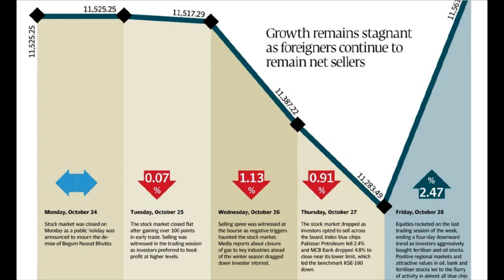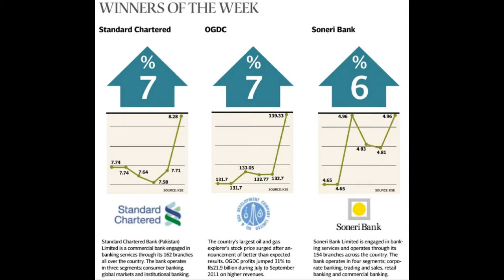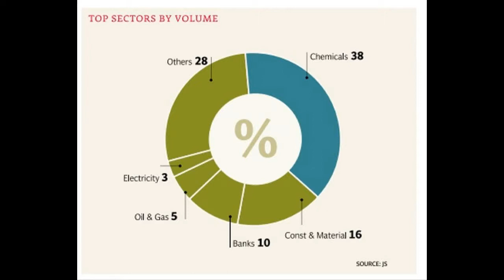Karachi Stock Exchange Weekly Review ( 24th TO 28th Oct 11)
The market failed to make substantial gains despite strong corporate results and positive triggers, only managing to grow by 0.3% (36 points) during the week ended October 28.
There were only four trading sessions during the week after Monday was declared a public holiday and activity remained thin throughout the week as average volumes declined by 12.6% during the week.

After witnessing back-to-back declines in the first three sessions, the market recovered on Friday and climbed 2.5%, as investors flocked to purchase shares trading at attractive valuations.

Several blue chip companies announced their earnings for the quarter ended September 30 during the week. The all-important oil and gas sector was at the forefront as the Oil and Gas Development Company (OGDC) and Pakistan Petroleum Limited (PPL) announced strong earnings for the quarter. OGDC announced earnings growth of 31%, with earnings per share (EPS) of Rs5.1, which was 10% above the market consensus and surprised investors. PPL also posted earnings growth of 28% with EPS of Rs7.52.

Earnings of major banks were also released, MCB Bank and United Bank Limited posted earnings growth of 24% (EPS: Rs18.55) and 36% (EPS: Rs8.95), respectively. While the National Bank of Pakistan posted flat growth with EPS of Rs6.78.

There was further good news for the banking sector as the State Bank of Pakistan extended the forced sale value benefit offered to banks for up to five years, which is expected to have a positive impact on the earnings of banks.

For the fertiliser sector, the earnings of Fauji Fertiliser Bin Qasim were announced, which posted massive earnings growth of 145% with EPS of Rs7.68. FFBL's parent company, Fauji Fertiliser is expected to announce its earnings in the coming week.

There was positive news for the cement sector as well with cement dispatches up by 9% year-on-year for the first quarter of the fiscal year. Local sales of cement were up by 12%, while exports also increased by 2%. The news comes as a relief for the cement sector which suffered during a torrid fiscal year 2011.

Nonetheless, the strong results and positive triggers failed to make an impression on the market, which also suffered from the continuous outflow of foreign funds.
Net outflow of funds stood at $7.68 million for the week.

Average daily volumes stood at 75.2 million shares per day, while average daily value only fell by 22.9%. The KSE's market capitalisation grew 0.1% to Rs3.02 trillion by the end of the week.
The coming week will witness the earnings announcements of major fertiliser companies, namely, Engro Corporation and Fauji Fertiliser.

As a result, a lot of activity can be expected in the sector. Engro's stock has taken a beating in recent days, due to the closure of its old plant for maintenance. Domestic politics can also affect market sentiment, while the direction of foreign flows will also be a key determinant of the market's direction in the coming week.